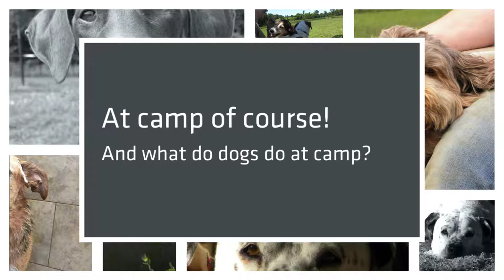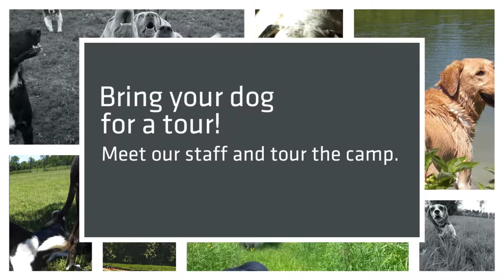The GTAs Favourite Camp for Dogs - Since 2002!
Dogs at Camp provides kennel free day and overnight dog boarding,  with shuttle service to and from Toronto, the GTA, and Durham Region.

The camp opened in 2002, and set the standard for kennel free dog boarding ever since.  All dogs enjoy all day play in a two acre on site dog park, an 1800 square foot indoor playroom with cushy rooms, heated floors, filtered water, an air filtration system, a closed circuit camera system, and much more!